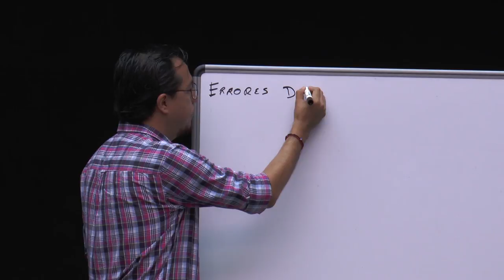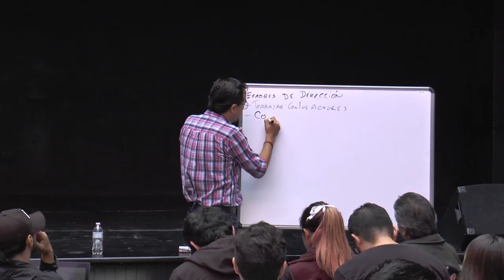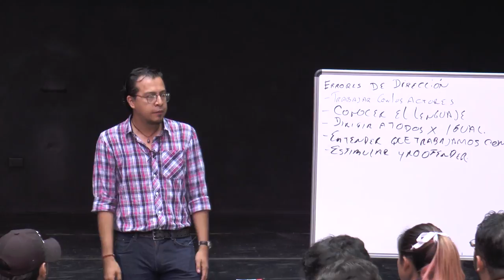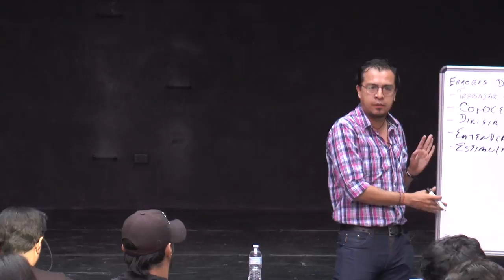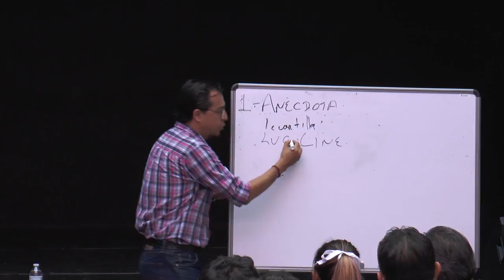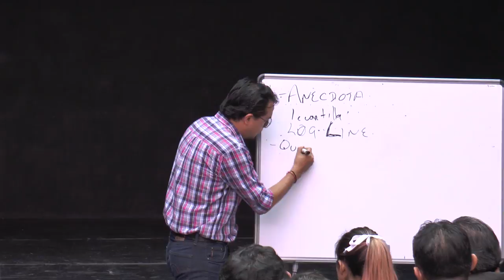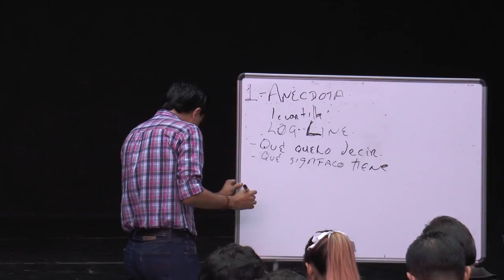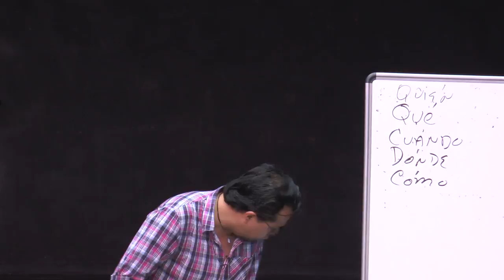Dirección de Actores (1/7)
Introducción a la Dirección de Actores